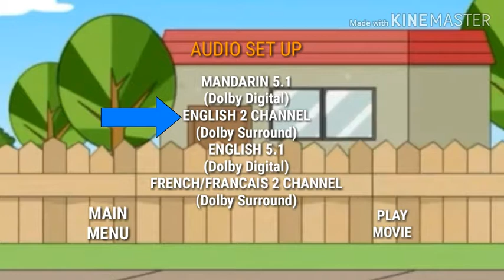Crouching Chibi Hidden Strikes (2001 DVD Audio Set-Up Menu)